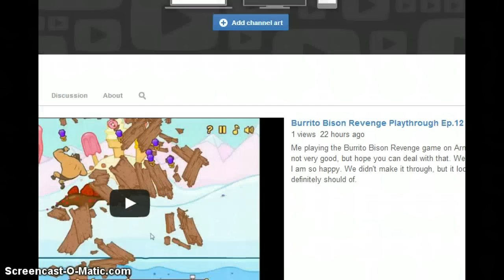Burrito Bison Revenge Playthrough Ep.14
Me playing the Burrito Bison Revenge game on Armorgames. I am not very good, but hope you can deal with that. We hit the wall with more force then last episode and we still didn't break it. So unfair...